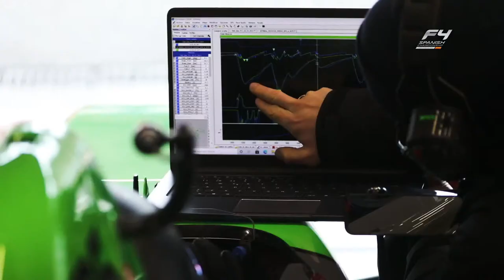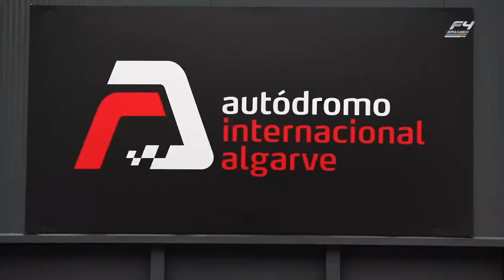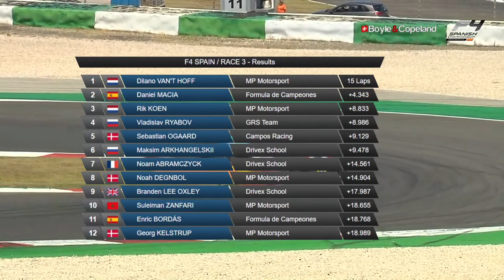[ESP] CARRERA 3 | PORTIMAO | ROUND 3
La Carrera 3 empieza a las 12:30h (CEST) (17/7/21)
Hora local (PT): 11:30h